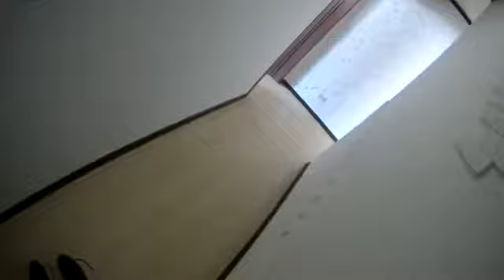Дом с красивым двориком в центре Евпатории